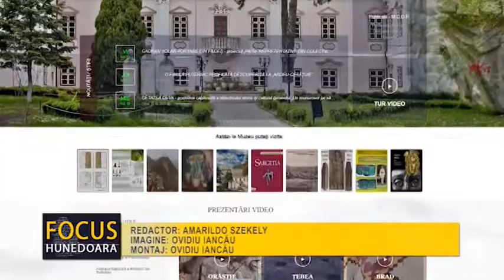PEȘTERA DIN BORDUL MARE, MONUMENTUL SĂPTĂMÂNII LA MUZEUL DIN DEVA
PEȘTERA DIN BORDUL MARE
Monumentul hunedorean pe care îl prezentăm astăzi poate fi enumerat între reperele semnificative care definesc Paleoliticul, cea mai veche perioadă din istoria omenirii, în Transilvania și în întreaga țară. Situat într-o zonă de munte, având în ansamblu numeroase obiective carstice, situl prezentat a atras atenția multor comunități umane, pe parcursul istoriei. Iar întrebuințările care i-au fost conferite au fost și ele diverse. A fost folosit de unii ca spațiu pentru locuit, de alții ca adăpost temporar, iar pentru alții o „poartă spre celălalt tărâm”, relatează dr. Iosif Vasile Ferencz, Cercetător Științific, Secția de Arheologie a Muzeului Civilizației Dacice și Romane din Deva.